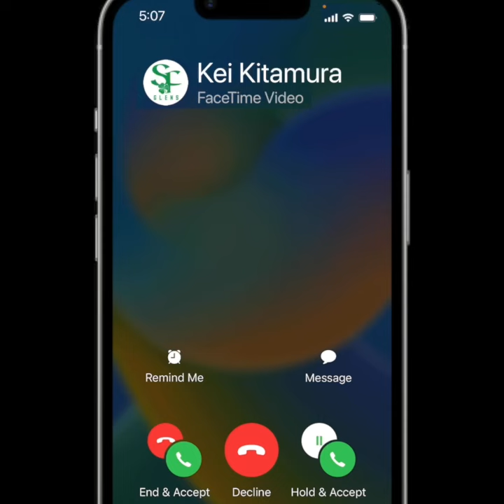Cal midfielder Kei Kitamura to join SF Glens for USL W League season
SAN FRANCISCO — The San Francisco Glens announced today that Kei Kitamura has signed with the club for the 2023 USL W League season, pending league approval.

A gifted midfielder with excellent vision and passing ability, the Cal midfielder is coming off her first season with the Golden Bears.

“I’m so excited to be joining the SF Glens this summer,” said Kitamura, “and I can’t wait to play in the inaugural W League season. Up the Glens!”

Originally from San Jose, California, the Archbishop Mitty graduate had a stellar club career with the San Jose Earthquakes Academy and De Anza Force. After one season where she scored seven goals and notched 20 assists, she joined Cal as part of the No. 1 recruiting class in the nation in 2021.

“Kei is a quality midfielder who is consistently looking to make her teammates better,” said Glens head coach Mike Sharabi. “We will be looking for her to bring that playmaking ability to the Glens this season.”

“Kei is a super intelligent player that understands the game very well,” added Glens assistant coach Heath Piper, who coached her at club level. “She is creative and dangerous in the final third. She has the technical ability to find her teammates in tight spaces and can make the difficult passes.”

The San Francisco Glens are entering their first USL W League season in the NorCal Division. Open tryouts will take place March 11 at Skyline College.

ABOUT SAN FRANCISCO GLENS SC

With over 90 total teams and 1,100 youth and adult players, the San Francisco Glens are the largest and most diverse soccer club in The City. Founded in 1961, the Glens have established minor-league men’s team in USL League Two, a women’s team in the USL W League, and a comprehensive youth academy that includes a full pathway in MLS NEXT, the top youth league in America, right down to local micro soccer programs serving kids as young as Pre-K. Last year, the club announced the construction of a soccer-specific facility at Treasure Island with a targeted completion date by end of 2023.

As a community-focused 501(c)(3) nonprofit organization, the Glens are proud to have never turned away a single player or family due to financial hardship thanks to internal fundraising efforts and a scholarship program that distributed over $200,000 last year alone. Visit us at sfglens.com and sfglensacademy.com.

ABOUT THE USL W LEAGUE

The USL W League is the nation’s premier pre-professional league developing the next generation of women’s soccer talent both on and off the field, enhancing the pipeline between college and professional soccer. Since the conclusion of the inaugural 2022 season, 25 W League alums have gone to sign a professional contract. In addition, seven players were drafted in the 2023 NWSL draft, and nine players have been invited to professional preseason training camps home and aboard. The USL W League strives to use women’s soccer as a force for societal good by creating a national platform to increase opportunity, gender equity, and career development. Visit uslwleague.com to learn more.